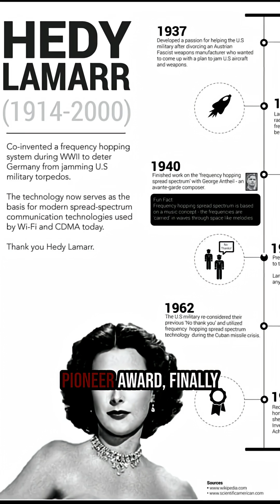Hedy Lamarr: The Hollywood Star Who Invented Wi-Fi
Hedy Lamarr, born in 1914 in Austria, was far more than just a Hollywood star celebrated for her beauty and acting talent. Behind the glamorous image was a brilliant inventor whose work would change the world. During World War II, Lamarr co-developed a groundbreaking frequency-hopping technology with composer George Antheil, designed to prevent enemy forces from jamming torpedo signals. Though largely overlooked at the time, this invention later became a foundation for modern wireless communication, including Wi-Fi, Bluetooth, and GPS.
Outside of her scientific contributions, Lamarr appeared in over 30 films, becoming one of MGM’s top-billed actresses during Hollywood’s Golden Age. She was also the first woman to sign her own film production contract in Hollywood, showing her independence and business acumen. In 1997, decades after her wartime invention, she received the Electronic Frontier Foundation Pioneer Award, finally gaining recognition for her technical genius.
Lamarr’s inventive mind reached beyond military technology. She held several patents, including one for an improved traffic stoplight and another for a tablet that could turn water into a carbonated drink. Known for sketching designs between takes on movie sets, she often said inventing was her true passion. Despite being dubbed “the most beautiful woman in the world,” Lamarr’s real legacy lies in her intellect, creativity, and the modern technologies her ideas helped make possible.